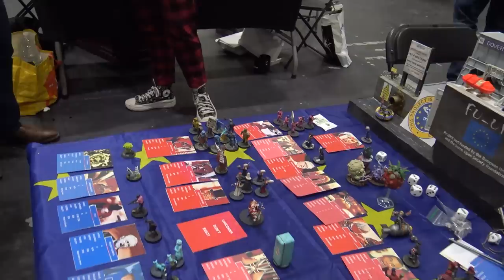The Best Of Salute 2023 - Amazing Wargaming Tables (Part 1)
Join us to check out the Best Of Salute 2023 as we dive into some coverage from the event that we attended a couple of weeks ago. We got to chat to some great creators and clubs who were putting on fascinating games throughout the day.

In this video, we're looking at the first five tables that caught the wandering eye of Gerry and were definitely worth taking a closer look at! Here are the tables...

A Very British Civil War
Never Mind The Billhooks (Andy Callan)
Bread & Beef ('Ardhammer Group)
Light Cycles (Bexley Reapers)
Ukrainian Tractor Racing Game! (Bunny Badger Games)
Make sure to drop your thoughts on the different games that we covered and watch out for more videos in the next few weeks as we focus on the best from Salute 2023!

Did you have fun at Salute 2023?